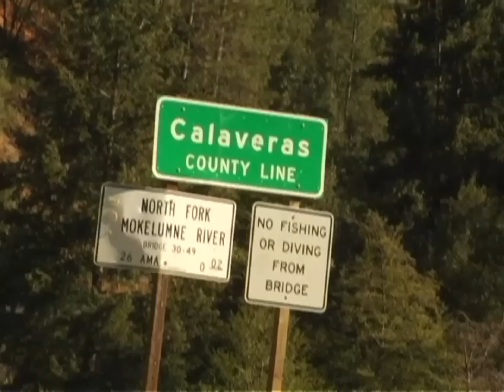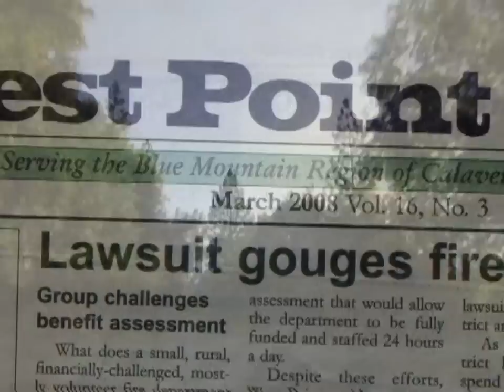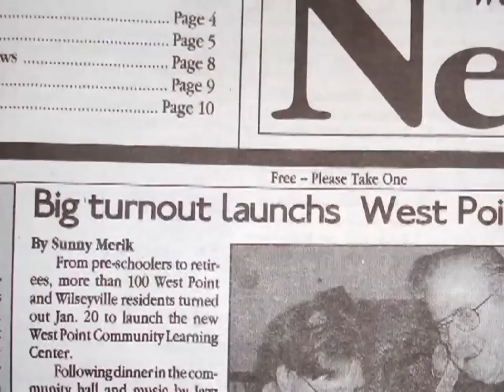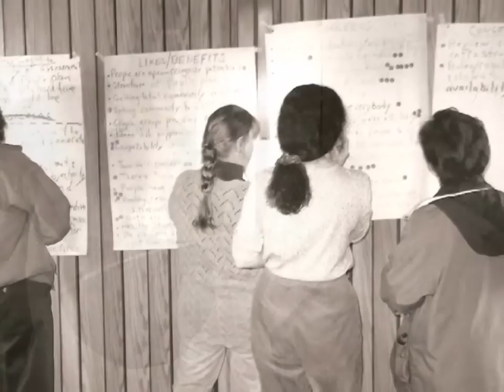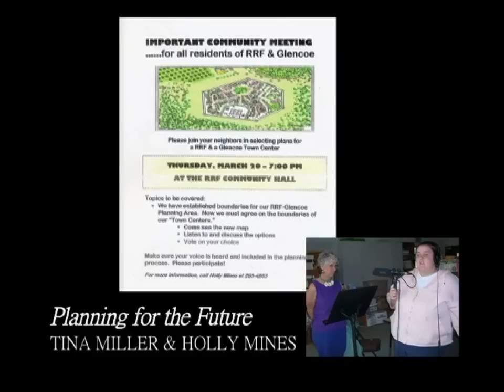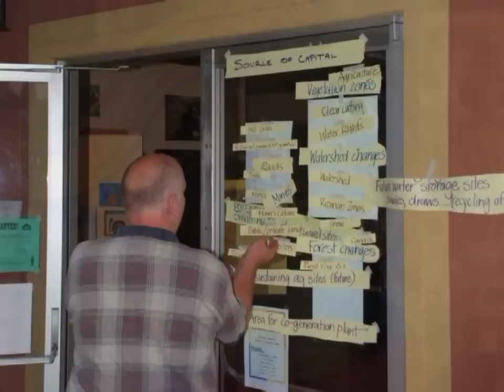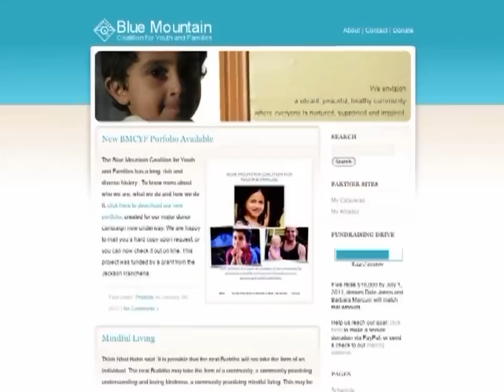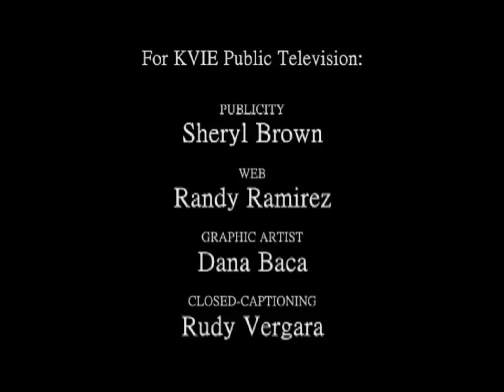Up From the UnderStory: Revitalizing Rural California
Explore how a diverse group of residents—loggers, environmentalists, Native Americans, urban transplants—in the Sierra Nevada mountains came together to chart a new path for their economically devastated community. The program traces the history of boom and bust resource extraction cycles in the Sierra, how the residents launched a rural revitalization movement, and the role UC Davis played in supporting their efforts. The documentary was created in collaboration with rural residents through the UC Davis Art of Regional Change program, a university-community engagement initiative that brings scholars, students, and artists together with social action groups to collaborate on community media projects.
 [5/2011] [Humanities] [Show ID: 21398]